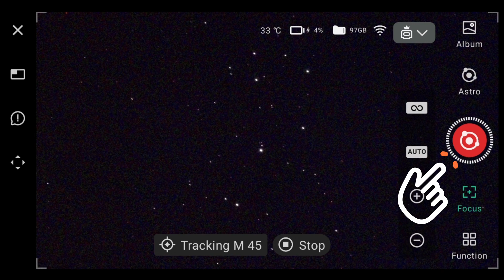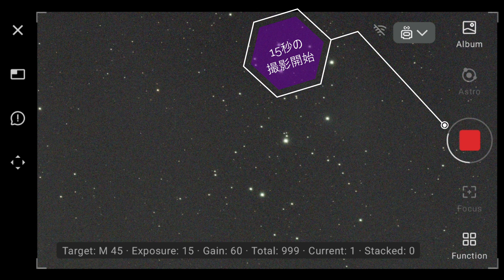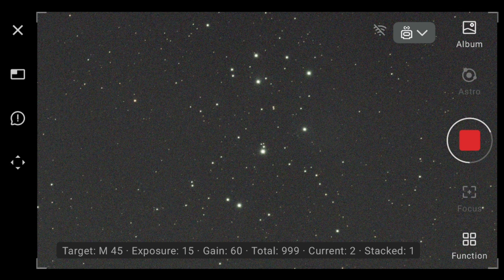2分でわかる? DWARF 3 スマート望遠鏡 使い方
Code: RNQIKR9QHXZNHQ69
Code: 3IIMIUORKGZ7SL7D